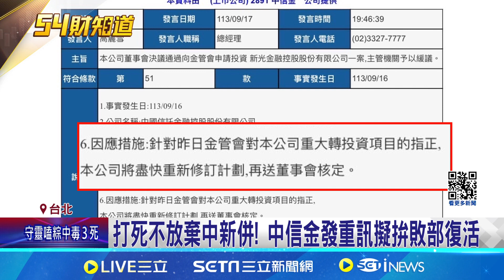中信金收購新光金踢鐵板! 擬拚敗部復活｜94要賺錢